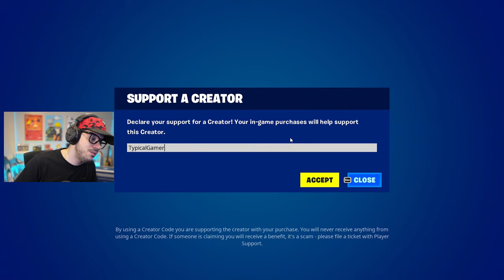TYPICAL GAMER PLAYS ARENA! (Fortnite)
New Fortnite Chapter 4, Season 2 gameplay arena challenge live stream with Typical Gamer!